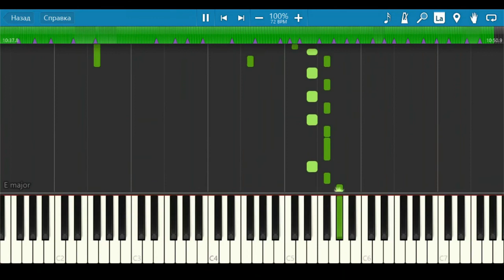PIxEL 8 BIT Evolution Of Meme Music [1600 - 2018]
Credits:
Greensleves- Unknown composer 00:00
Canon in D- Johann Pachelbel 00:28
Eine Kleine Nachtmusik- Wolfgang Amadeus Mozart 00:49
 Ode to joy- Ludwig van Beethoven 01:09
Hungarian rhapsody no 2- Franz Liszt 01:38
Can can- Jacques Offenbach 02:06
In the hall of the mountain king- Edvard Grieg 02:35
Korobeniki- Traditional 03:25
 Maple leaf rag- Scott Joplin
Ievan pollka- Loituma 03:48
In the summertime- Mungo Jerry...
Bohemian Rhapsody- Queen.
YMCA- Village people...
Thomas the Train Theme- (I have no idea) Africa- Toto...
Take on me- Ah ha...
Super mario theme- Nintendo?.
Never gonna give you up- Rick Astley.
Cant touch this- M.C Hammer.
Spooky scary skeletons- Andrew Gold...
All star- Smash Mouth.
Sandstorm- Darude..
A thousand miles- Vanessa Carlton.
Axel F- Crazy Frog.
Mii channel theme- Also Nintendo?.
Pumped up kicks- Foster The People
Nyan cat- No idea.
We are number one- Lazy town.
Megalvania- Toby fox...
Additions: Let it go - Idina Menzel.
Mine - Bazzi
Channel for music lovers and not only music 8 bit remix pixel music and other stably adding video and at the request of subscribers to comments videos do not forget to add the name of your favorite music and you'll see it on the channel